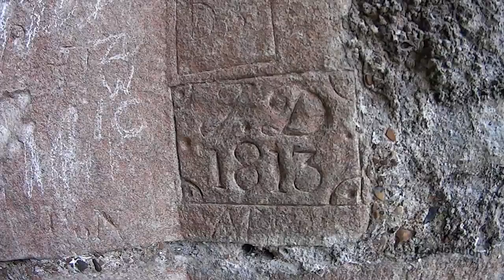DOVER CASTLE VLOG (VLOG 2)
In this video i want to talk about an idea about vlogging Dover Castle for my Tuesday videos.

It would not be every week, i will be doing other adventures as well but please tell me what you think?